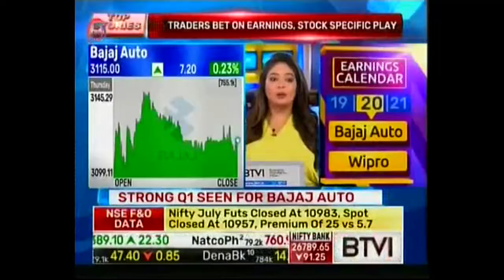Interview of Mr. Parveen Jain , Vice Chairman , NAREDCO - BTVI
Interview of Mr. Parveen Jain , Vice Chairman , NAREDCO with BTVI.